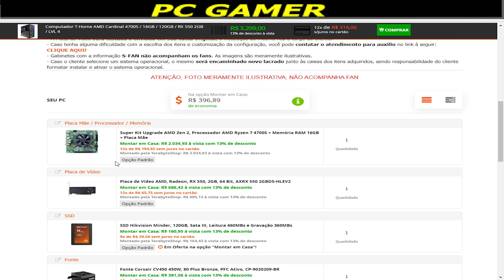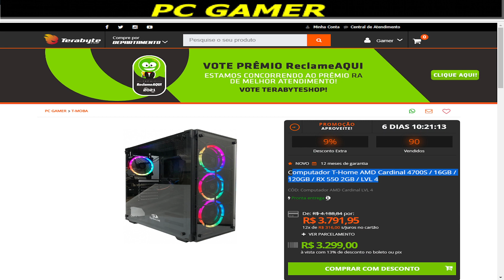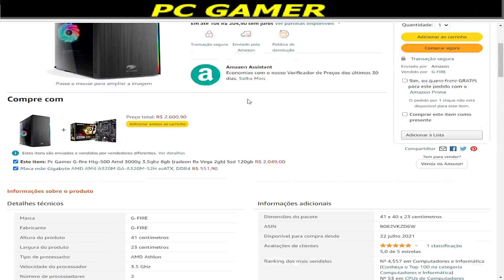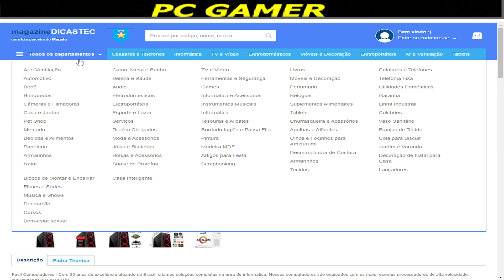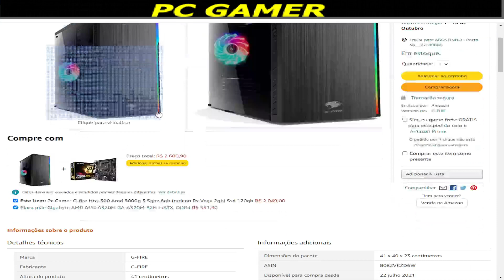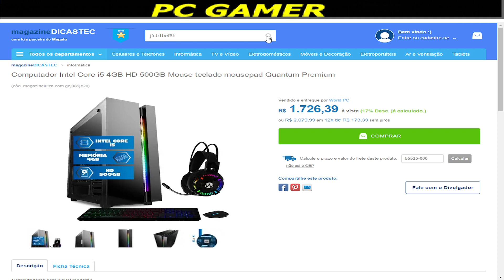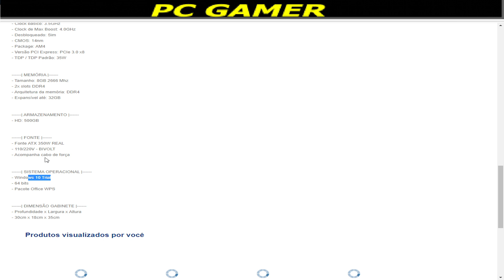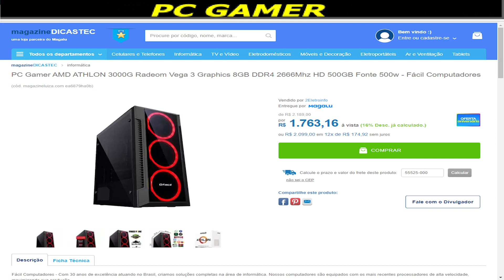Computador Fácil AMD ATHLON 3000G 8GB DDR4 2666Mhz HD 500GB Radeon Vega 3 - Fácil Computadores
PC GAMER DE R$ 1.500